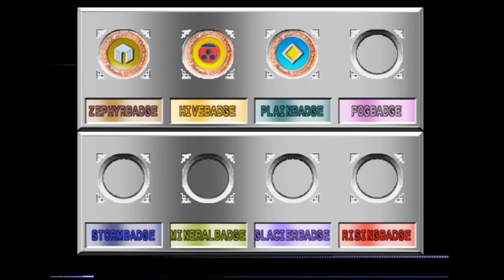Pokemon Stadium 2 w/ Friends Ep 2 | Round 1, Little Cup Matches 3 & 4 | Feat. Kalas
Description

Song
Phoenix Wright, Ace Attorney OST: Pursuit - Cornered